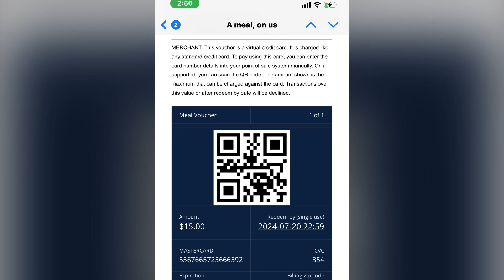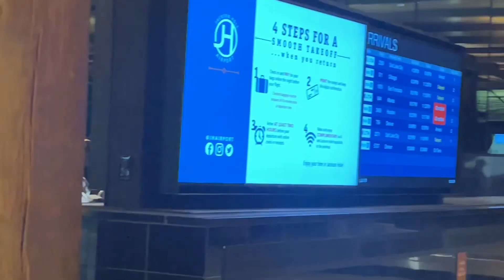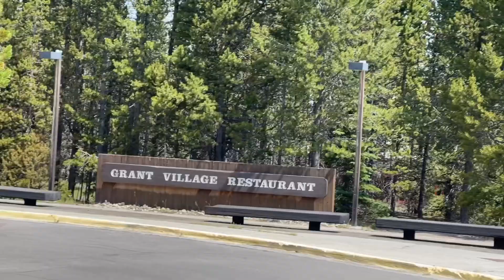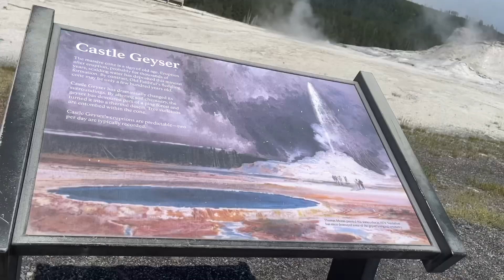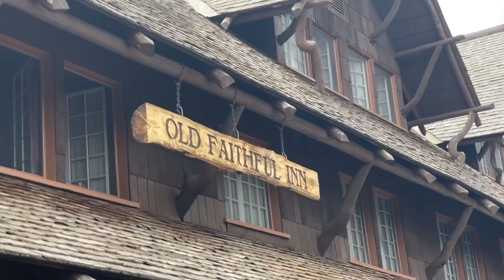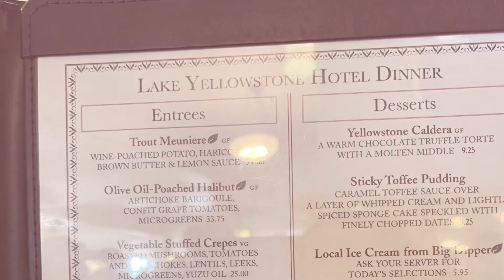Happy 60th birthday my love family vacation